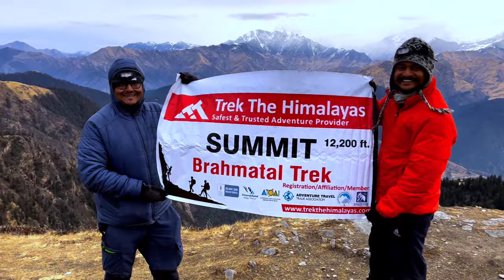Brahmatal trek in January | Ep 2 | Trek The Himalayas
🏞️ Explore the Majestic Brahmatal Trek 🏞️ | Unforgettable Himalayan Adventure!

Join us on an epic journey through the breathtaking landscapes of the Brahmatal trek. In this vlog, we'll take you through our exhilarating trekking experience, share useful tips, and showcase the mesmerizing beauty of the Himalayas.

🔥 Highlights in this Video:
✅ Scenic Views: Watch as we traverse through lush forests, frozen lakes, and pristine snow-covered meadows.
✅ Adventure & Challenges: Witness the challenges we faced and how we overcame them.
✅ Local Culture: Immerse yourself in the rich culture of the Himalayan villages we visited.
✅ Expert Tips: Get valuable tips for planning your own Brahmatal trek adventure.

👉 Timestamps:
0:00 - Introduction
0:18 - Preparing for the Trek @ Bekaltal
0:54 - Tilandi Top
2:37 - Jhandi Top
4:25 - Brahmatal Lake
4:58 - Summitting Brahmatal AA
7:04 - Descent to Daldum
7:48 - Daldum campsite

Music Credits